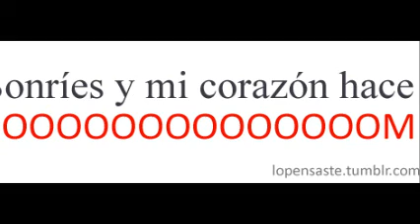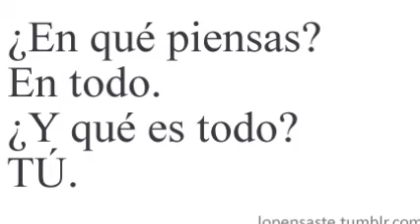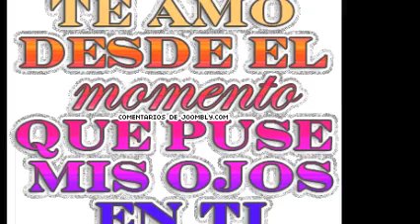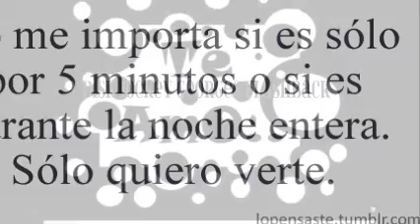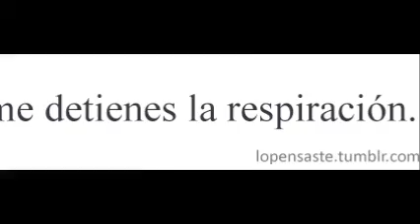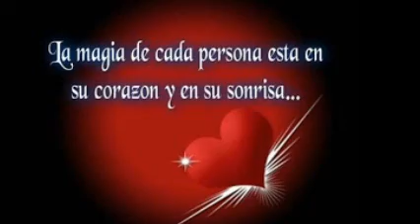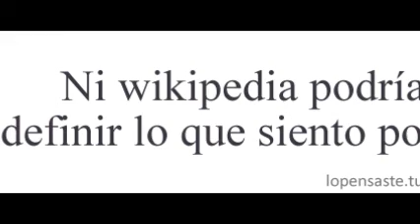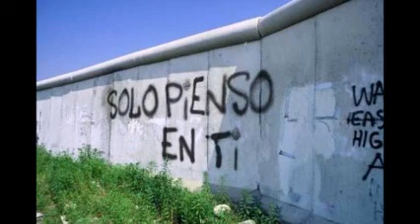ReMiXeS ELeCTrO HiGh HoUsE EnErGy & Dj GeOrGeS FLaShBaCk & SiX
TWITTER  @DjGeOrGeSFLbAcK ... SOLO MUSICA CONTINUA EN VERSIONES ORIGINALES EN ACETATOS EN VINYL ...PRODUCCIÓN , REALIZACIÓN Y MEZCLAS .. LIC.JORGE PÉREZ ORTÍZ . VISITA Y AGREGATE A NUESTROS ESPACIOS EN FACEBOOK . ES  DiSk JoCkEy GeOrGeS FLaShBaCk & MaRThA HiGaReDa MuSiC